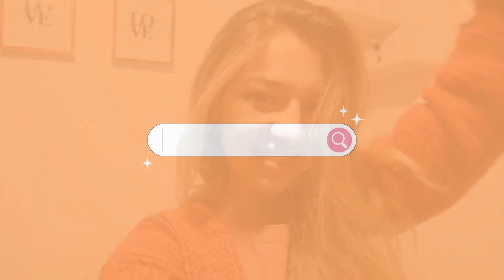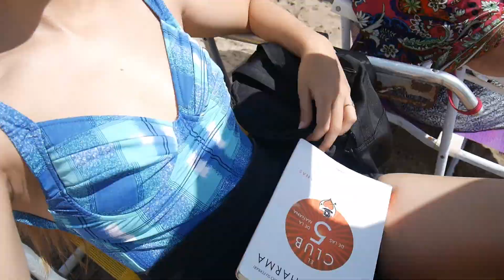VLOG: ¡Nos vamos a la playa!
¡Buenas! ¿Cómo andás? ¡Espero que disfrutes el vídeo!!

💌¿Colaboraciones?

Cariños, Mai 💖